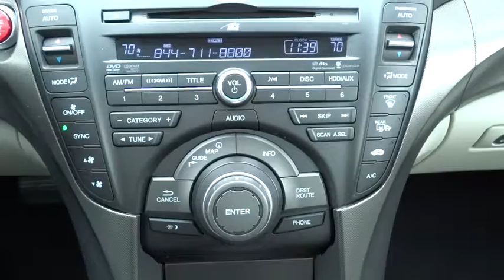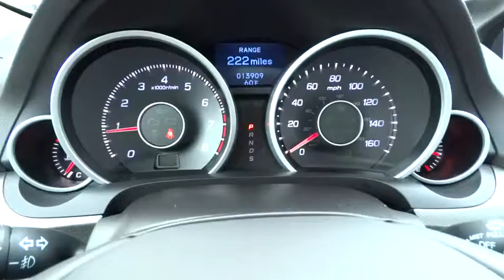2014 Acura TL San Antonio, Austin, Houston, Dallas, Boerne, TX AWL1125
2014 Acura TL

Gunn Acura
11911 IH 10 W

CERTIFIED!!! ONE OWNER!!! NAVIGATION!!! There are used cars, and then there are cars like this well-taken care of 2014 Acura TL. This luxury vehicle has it all, from a posh interior to a wealth of outstanding features. If you want a creampuff with style, this is it. The pin-you-to-your-seat performance of this superb TL will make it a favorite among our more passionate buyers. Acura Certified Pre-Owned means you not only get the reassurance of a 12mo/12,000 mile limited warranty, but also up to a 7yr/100k mile powertrain warranty, a 150-point inspection/reconditioning, 24/7 roadside assistance, trip-interruption services, rental car benefits, Acura Concierge Service, and a complete CARFAX vehicle history report.